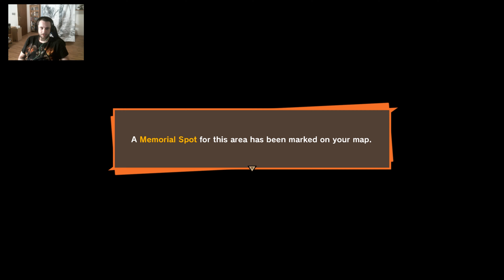Chilli challenge DRAGON BALL KAKAROT part 14 💀= 🌶️- 4k UHD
Hot counter =1 for all previous episodes.
Dragon ball kakarot playthrough part 1, opening of Dragon ball z kakarot.
This Dragon ball z Kakarot walkthrough will include full game. I will make my review video after I finish the game.

Or as it seems, it will be Dragon ball HOT Kakarot for me, as I will be eating a teaspoon of hot sauce for every hero death.

Video will be recorded in 4k UHD.

I always liked Dragon ball anime, so lets see if this adaptation is the BEST!

And last but not least, thank you to everyone watching this video. There wouldn't be any channel without you..